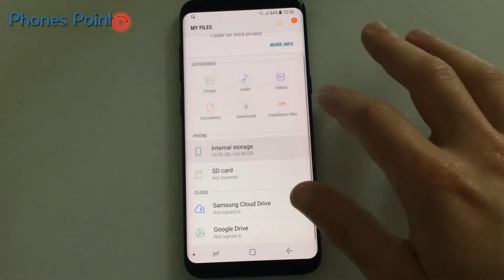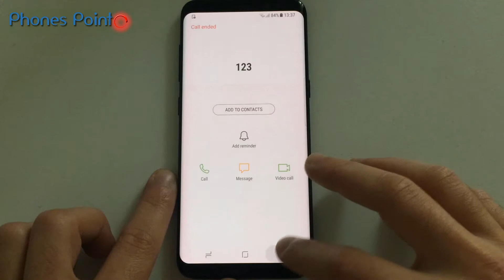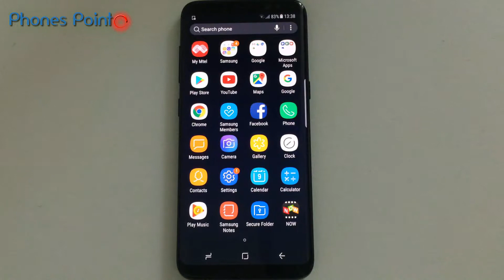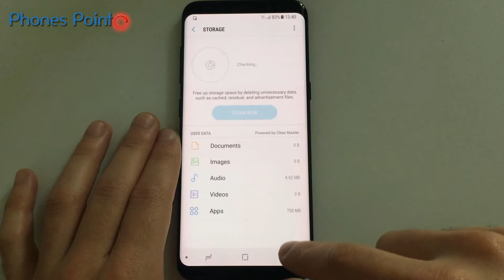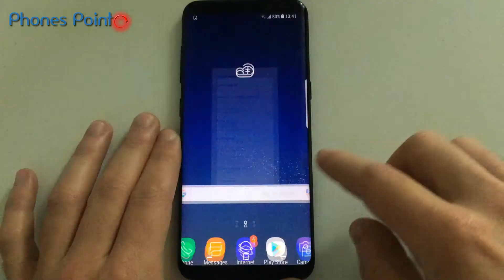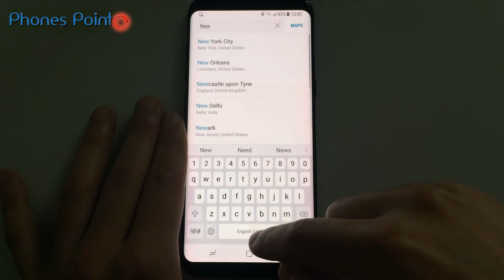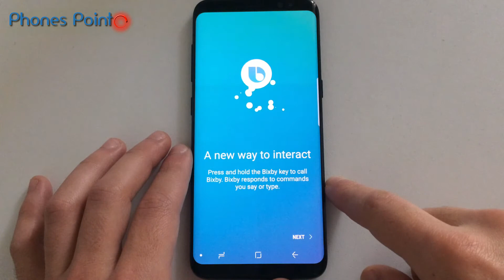Samsung S8 Nougat review